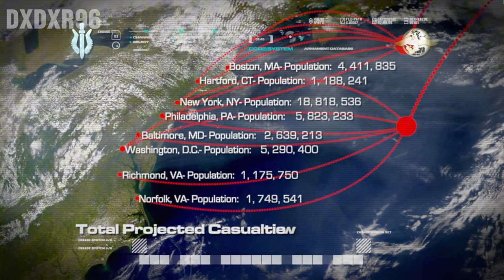INFILTRATING RUSSIAN NUCLEAR WEAPON BASE | Realistic ULTRA Graphics Gameplay [4K60FPS] Call of Duty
INFILTRATING RUSSIAN NUCLEAR WEAPON BASE | Realistic ULTRA Graphics Gameplay [4K60FPS]
Call of Duty: Modern Warfare Remastered Last 3 Missions

00:00 - Intro
00:39 - All In
06:51 - No Fighting In The War Room
17:23 - Game Over